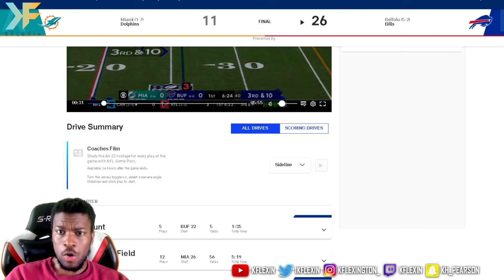Miami Dolphins Get Beat By The Buffalo Bills 26-11! | Miami Dolphins Fan Reaction